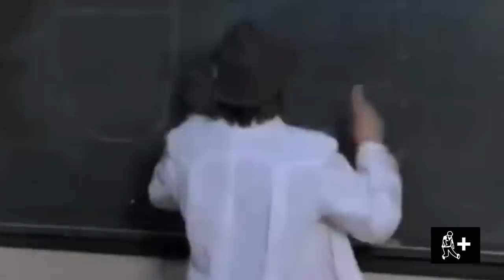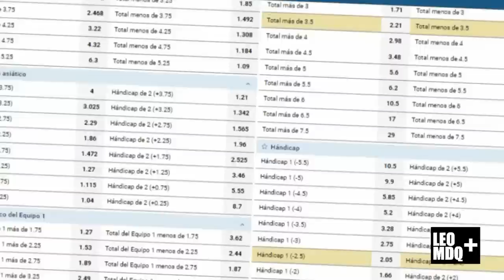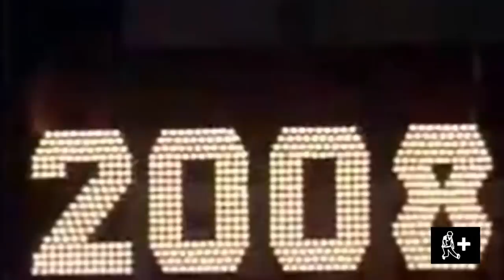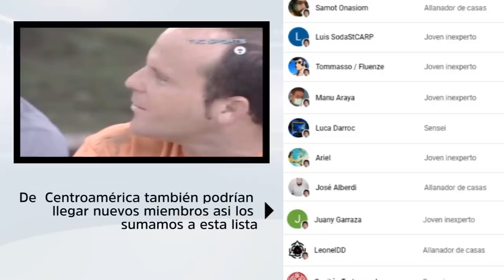Los FUTBOLISTAS CENTROAMERICANOS que jugaron e hicieron lo que pudieron EN ARGENTINA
Estos son todos los futbolistas centroamericanos que jugaron en la primera división de Argentina.